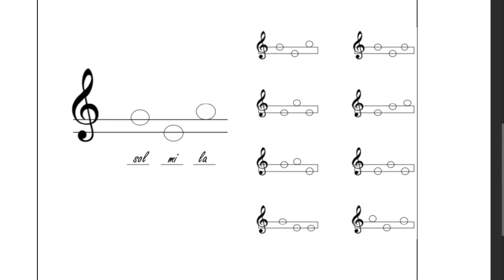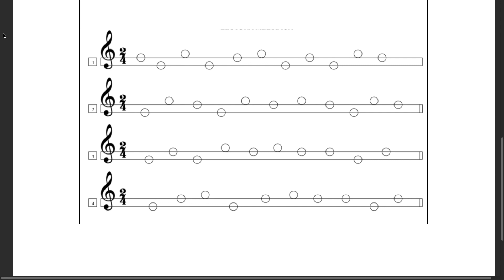MÚSICA - Material de apoyo Cuadernillo 2 (4º, 5º, 6º)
En este video se presenta un apoyo complementario para desarrollar el cuadernillo nº2 en el curso 4º, 5º y 6º Básico